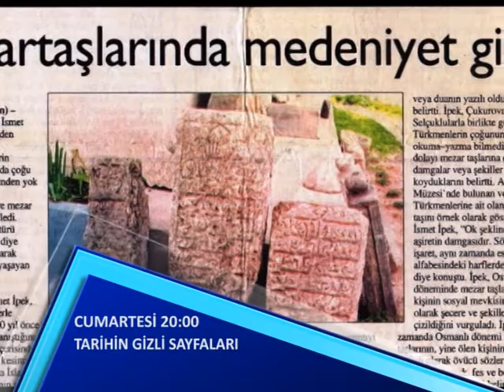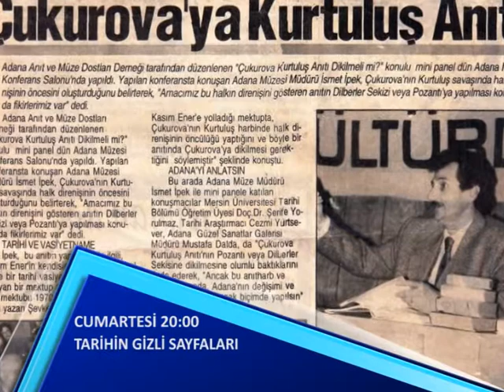TV A'DA İSMET İPEK'İN DÜNYASI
Adanalı tarih kültür insanı sayın İsmet İPEK'in hayatını konu edinen tv proğramını Cezmi Yurtsever 10 Ocak 2015-Cumartesi,20.00'de TV A'da sunuyor.
Not:TV A'nın yeni yayın frekansı: Horizontal-11793,Yatay-27500'dür.